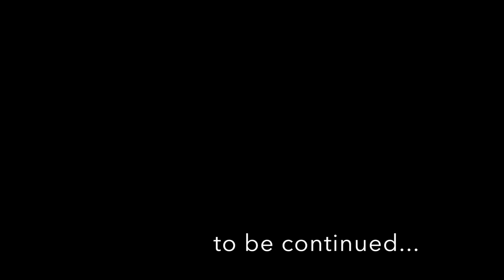Kings of the Roundtable 2018 - Episode 2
Kings of the Roundtable 2018 - An Unfiltered Look at LA's Hockey Team

In this second episode of the 2018 LA Kings media roundtable, the panel discusses the possible return of defenseman Slava Voynov (including what kind of return they could expect in a trade) as well as incoming forward Ilya Kovalchuk and what he could mean for the team.